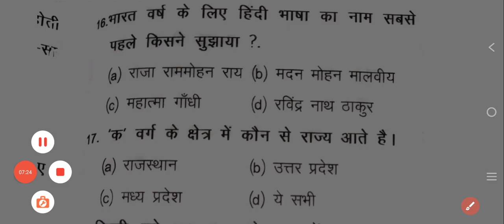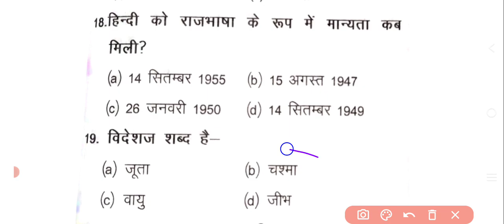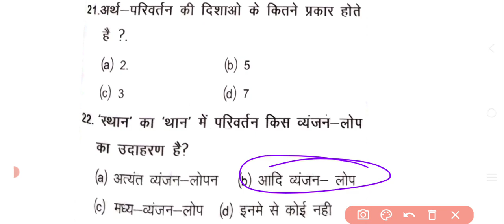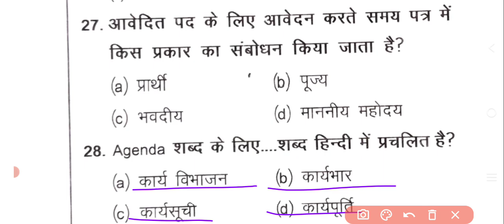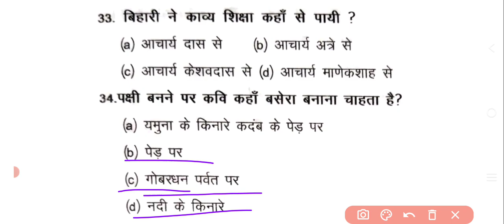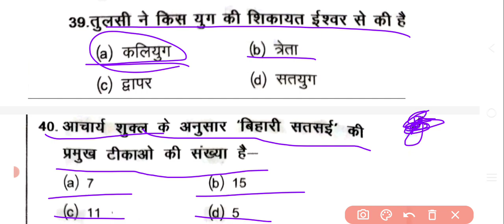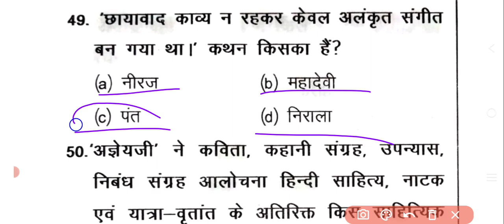Jharkhand Mahila Supervisors | paper 2 | Hindi | Previous Year Questions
anganwadi supervisor
mahila supervisor

anganwadi supervisor
mahila supervisor
jharkhand cdpo syllabus
supervisor